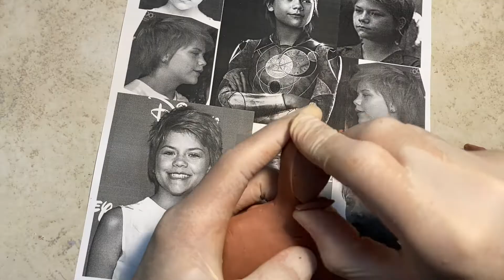Marvel Eternals character sculpting Sprite_Lia McHugh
This video is the 6th video of Sculpting Eternal's characters. Thanks.